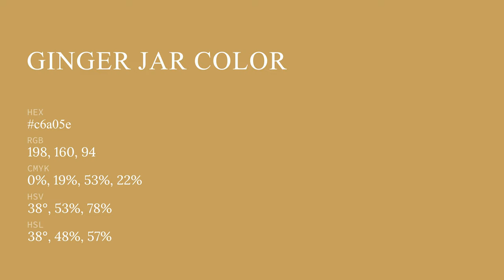Ginger Jar color c6a05e hex color - Yellow color - Cool color c6a05e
What color is Ginger Jar ? c6a05e hex color - Yellow color - Cool color c6a05e

Hex c6a05e Color Code is also known as Ginger Jar color.

Hex c6a05e Color code in RGB color code model is created after adding 77.65% red color, 62.75% green color and 36.86% blue color.
Hex c6a05e Color code in CMYK color (process color) code model is generated after subtraction of 0% cyan, 19% magenta, 52% yellow and 22% black.